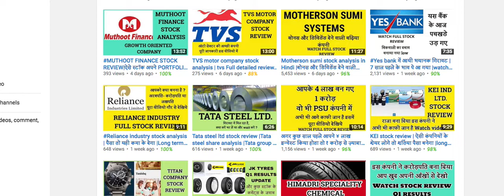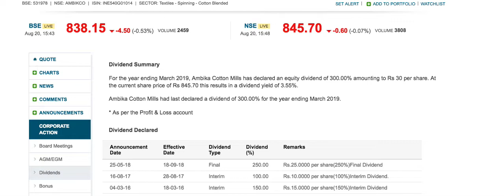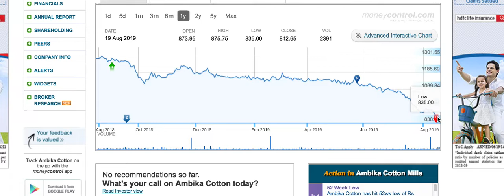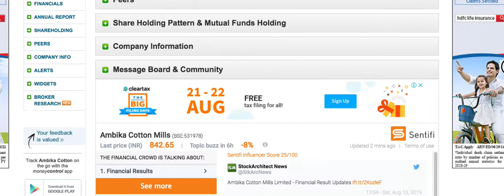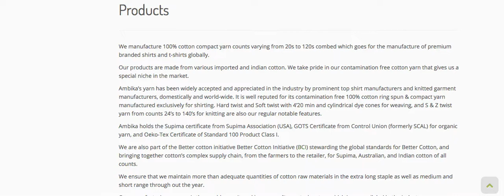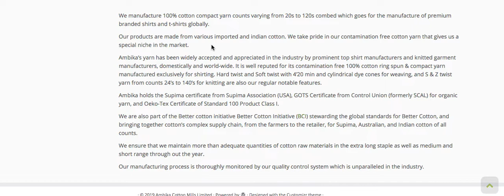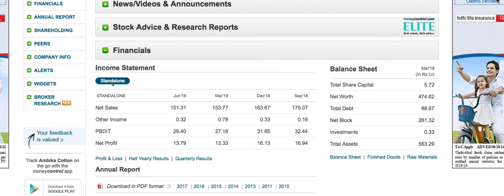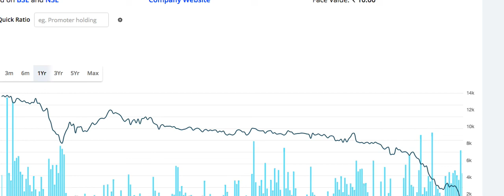Ambika cotton stock review | अच्छी और सस्ती कंपनी पर पूरा वीडियो देखना |LONG TERM SHARES LTS